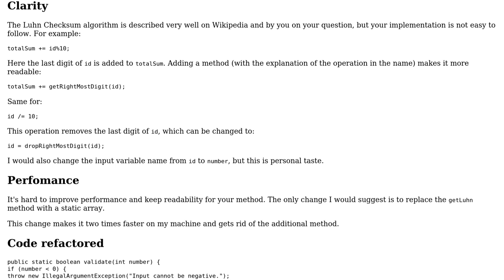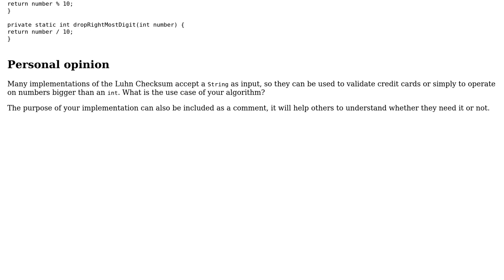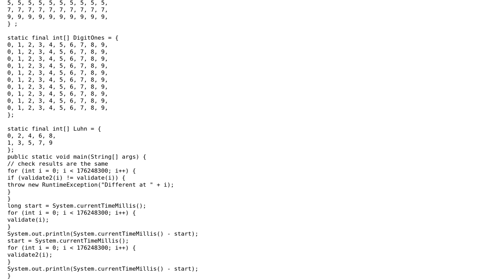Code Review: Improvement to Luhn-Checksum Algorithm in Java (2 Solutions!!)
Code Review: Improvement to Luhn-Checksum Algorithm in Java

With thanks & praise to God, and with thanks to the many people who have made this project possible! | Content (except music & images) licensed under CC BY-SA | Music | Images & others | With thanks to user tgdavies user Marc user elauser and the Stack Exchange Network Trademarks are property of their respective owners. You are responsible for your own actions.